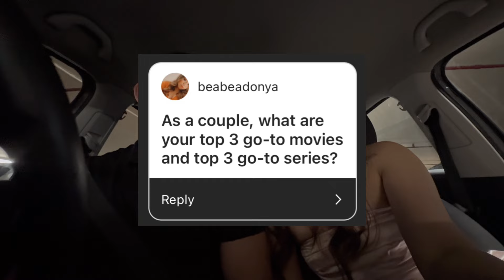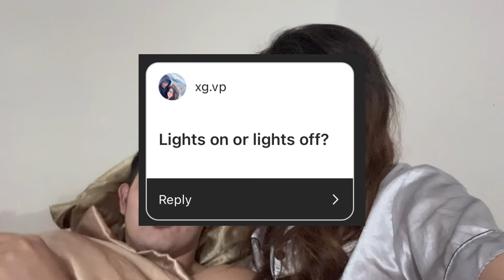Q&A and Our 2nd Wedding Anniversary VLOG